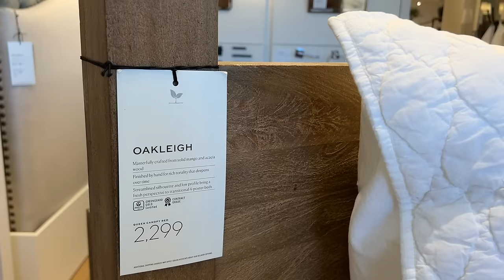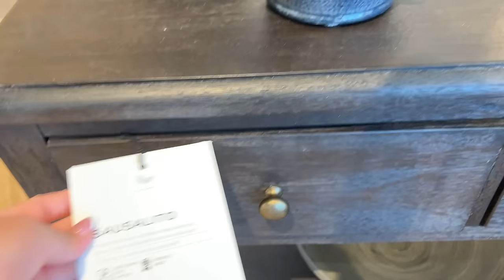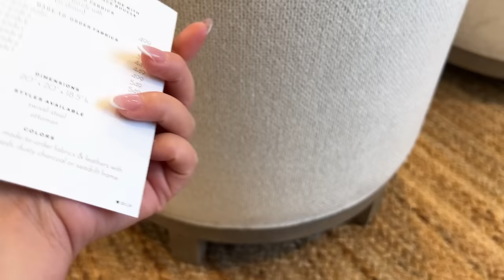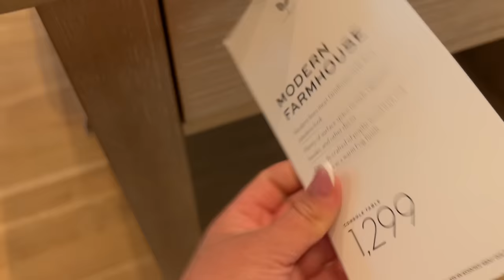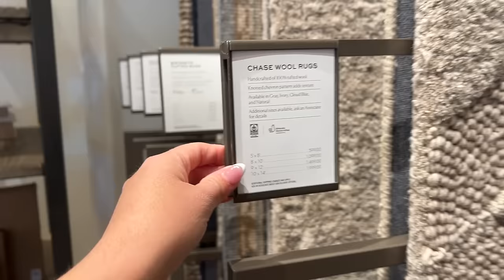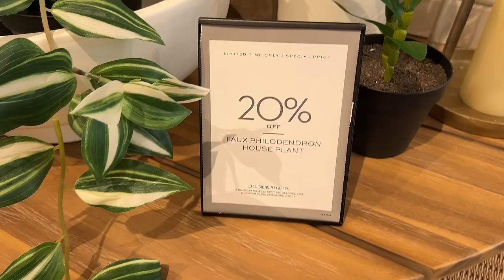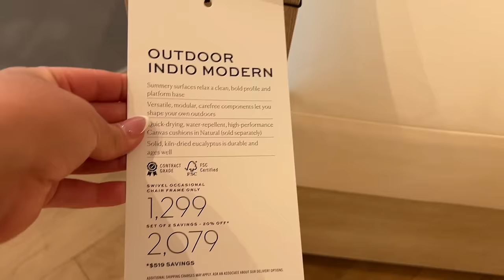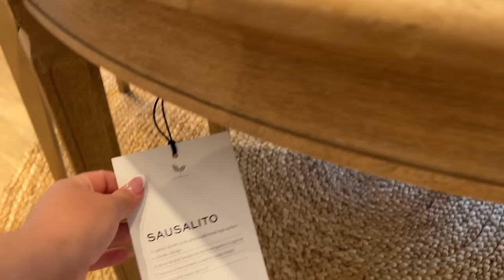POTTERY BARN NEW HOME DECOR 2024 || AMAZING NEW HIGH END HOME DECOR!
POTTERY BARN SHOP WITH ME!

Favorite candle
Favorite tray
Home decor